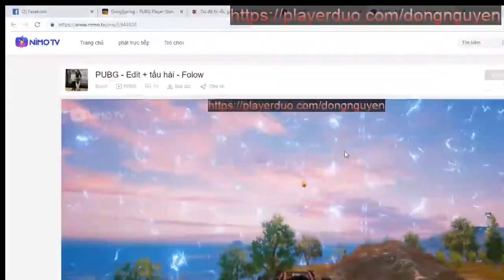Lần đầu chơi PUBG Mobile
Đã đến đây rồi thì cho mình 1 đăng ký để mình phát triển kênh youtube nhé. Cảm ơn các bạn nhiều